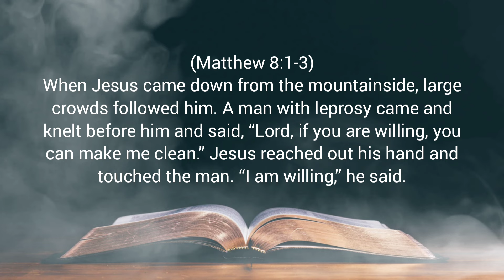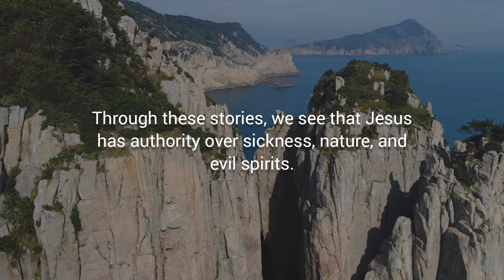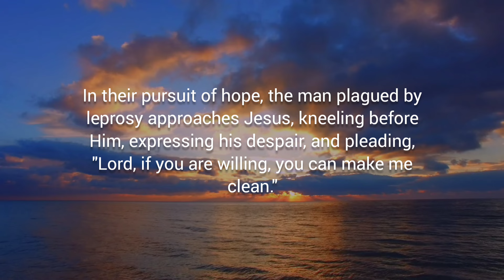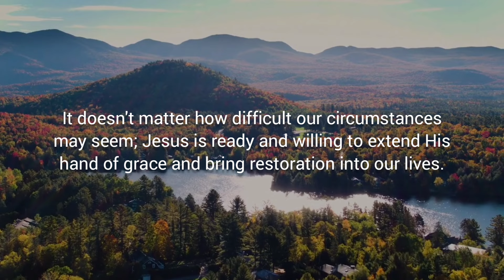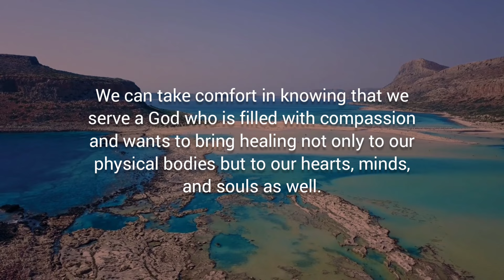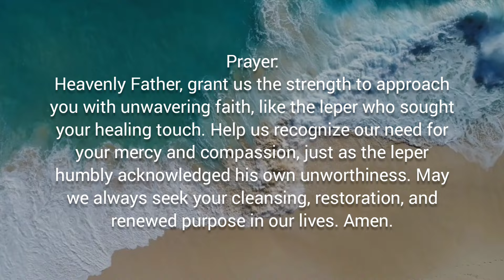THE HEALING TOUCH OF JESUS – Daily Devotional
Daily Bread Devotional:
Devotional Topic: The Healing Touch of Jesus

Verse of the Day: Matthew 8:1-3

Devotional Message:
January 10: Day 10 || 365 BIBLE VERSES – Daily Devotional Today [Our Daily Bread] | MamClaireTV

(Matthew 8:1-3)
When Jesus came down from the mountainside, large crowds followed him. 2 A man with leprosy came and knelt before him and said, “Lord, if you are willing, you can make me clean.” 3 Jesus reached out his hand and touched the man. “I am willing,” he said.

SUMMARY:
Matthew 8:1-27 tells us about the miracles and teachings of Jesus. In these verses, Jesus heals a man with leprosy, shows compassion to a Roman centurion, calms a storm at sea, and casts out demons from two possessed men. Through these stories, we see that Jesus has authority over sickness, nature, and evil spirits. He offers healing and salvation to all who come to Him in faith. These accounts highlight Jesus' power and demonstrate His love for humanity. They serve as a reminder for us to trust in Jesus, seek His help, and believe in His ability to transform our lives.

REFLECTION:
 Today, I want to encourage you by reflecting on a powerful story from the Gospel of Matthew, specifically Matthew 8:1-3. This passage speaks of a beautiful encounter between Jesus and a man suffering from leprosy. Let us dive into this story together and draw inspiration from it for our own lives.

In Matthew 8:1-3, we witness the scene unfold as Jesus descends from the mountainside, followed by a crowd of people. In their pursuit of hope, the man plagued by leprosy approaches Jesus, kneeling before Him, expressing his despair, and pleading, "Lord, if you are willing, you can make me clean." The man's faith is evident; he recognizes Jesus' power and acknowledges His ability to heal and restore.

Now, pay close attention to Jesus' response. Jesus, moved with great compassion, reaches out, touches the man, and says, "I am willing. Be clean!" At that very moment, the leprosy leaves the man, and he is instantly restored to health. Can you imagine the overwhelming joy and relief that the man must have felt at that moment? The burden he carried for so long was miraculously lifted. It was an extraordinary display of God's mercy and love in action.

Reflecting on this story, we can draw several encouraging lessons. Firstly, we see that Jesus is willing to help us, no matter what challenges we face. Just like the man with leprosy, we can approach Him with our burdens and fears. It doesn't matter how difficult our circumstances may seem; Jesus is ready and willing to extend His hand of grace and bring restoration into our lives.

Secondly, the man's act of faith serves as a profound example for us all. Despite knowing the intensity of his suffering, he trusted Jesus wholeheartedly. He believed that Jesus had the power to heal him. Similarly, we must cultivate a faith that firmly rests upon the goodness and faithfulness of our Lord. Even in the midst of our darkest moments, let us hold onto the assurance that Jesus is our ultimate source of healing, hope, and transformation.

Furthermore, Jesus' compassionate response reveals His character and love for humanity. In a world filled with pain and brokenness, Jesus shows us the true nature of God. He is not distant, detached, or indifferent to our struggles. Instead, He is intimately concerned with our well-being and desires to bring restoration to our lives. We can take comfort in knowing that we serve a God who is filled with compassion and wants to bring healing not only to our physical bodies but to our hearts, minds, and souls as well.

Just as Jesus reached out to the man with leprosy, He stands ready to offer His healing touch to you today. Have faith in His willingness to restore you, for His compassion knows no bounds. May the story from Matthew 8:1-3 inspire you to approach Jesus with unwavering trust, knowing that He is capable of transforming your life completely.

Prayer:
Heavenly Father, grant us the strength to approach you with unwavering faith, like the leper who sought your healing touch. Help us recognize our need for your mercy and compassion, just as the leper humbly acknowledged his own unworthiness. May we always seek your cleansing, restoration, and renewed purpose in our lives. Amen.

LET'S BE FRIENDS:
FOR MORE CHRISTIAN VIDEOS: